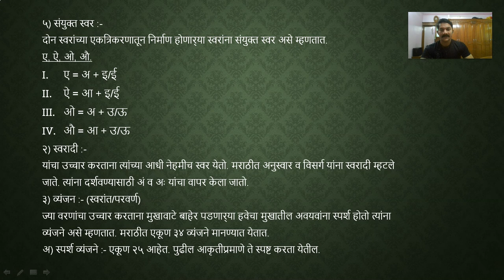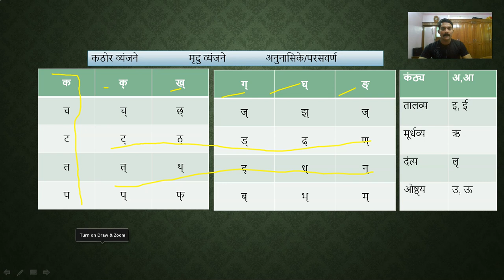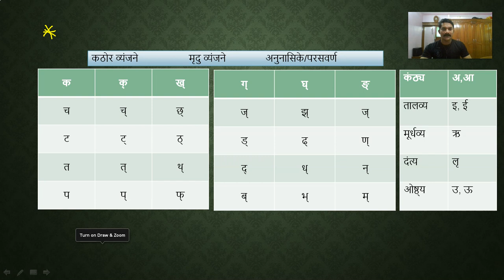वर्णमाला पार्ट - ०२# मराठी विषय लेक्चर सिरीज # MARATHI LECTURE SERIES ,PART -II , VARNMALA.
हा विडिओ वर्णमाला ह्या टॉपिक वर असून महाराष्ट्र IAS अकॅडेमि च्या मराठी व्याकरण लेक्चर सिरीज मधील दुसरा विडिओ आहे . स्पर्धा परीक्षेच्या तयारीकरिता अतिशय महत्वाचा असून मराठी विषयामध्ये हमखास गुण मिळवून देणारा आहे .